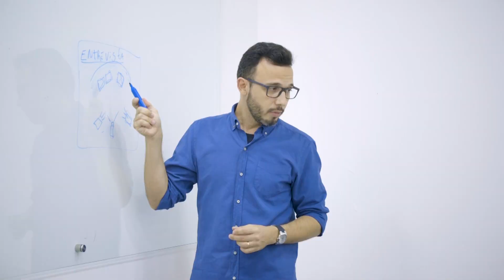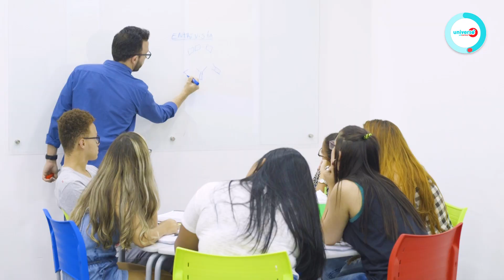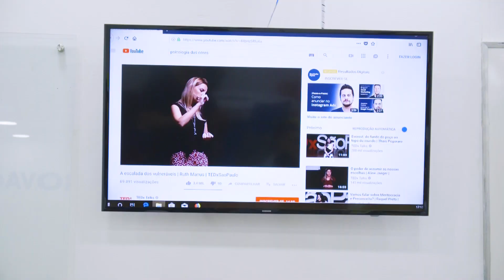Universo Unicarioca | Salas Multi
Produzido pelos Alunos de Publicidade e Propaganda, Jornalismo e Design da UniCarioca Rio Comprido.

Apresentação
Flávia Alcântara

Roteiro
Diego Costa
Flávia Alcantara

Produção:
Alexandre Brady
Anna Martins
Diego Costa
Flávia Alcantara
Gabriela Carvalho
Jhonny Santos
Lorrana Cardoso
Lucas Moraes

Direção:
Anna Martins
Diego Costa

Imagens:
Alexandre Brady
Anna Martins
Lucas Moraes

Edição:
Flávia Alcantara

Agradecimentos:
 Ana Ramos
Camila Vidal
Cátia Raquel
Clara Pinheiro
Denison Ramos
José Silva
Juan Calheiros
Laís Moreira
Leonardo Ferreira
Letícia Dutra
Lucas Farias
Mario  Júnior
Misael Alves
Tamires Lima

Identidade Visual
Cleyton Alves

Direção Geral e Sup. do NUCOM:
Diego Costa (Rio Comprido)